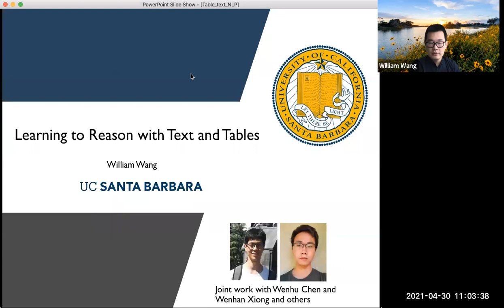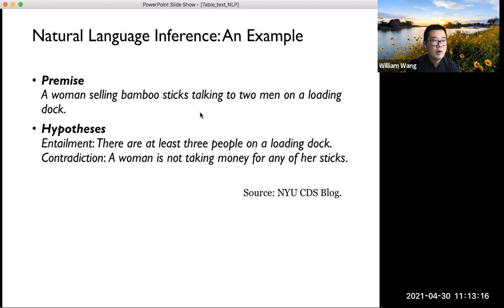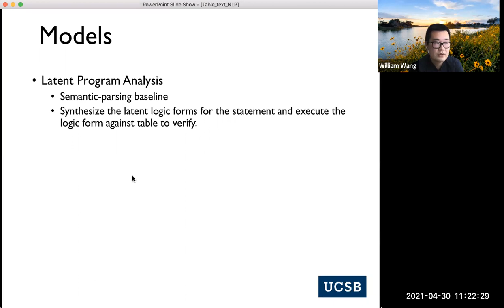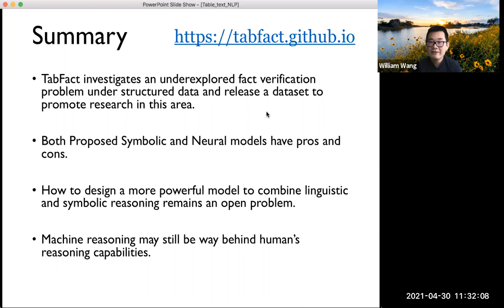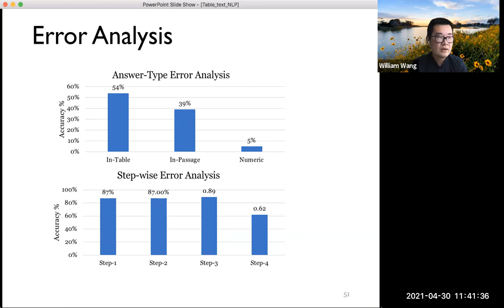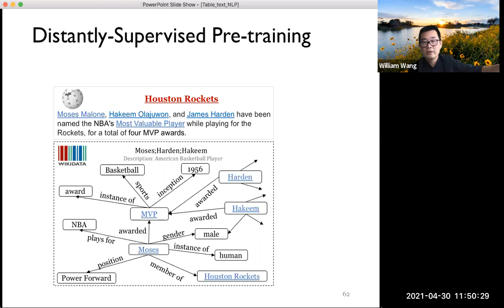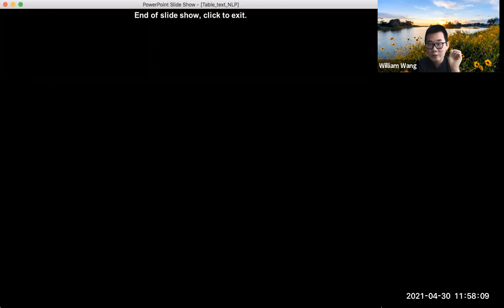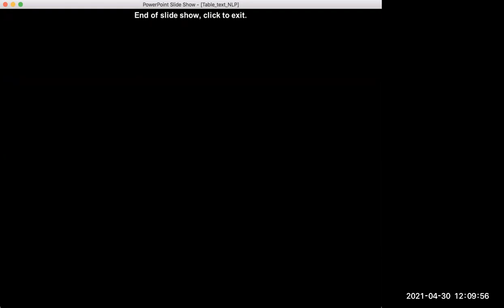Learning to Reason with Text and Tables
Date Presented: April 30, 2021
Speaker: William Wang, UC Santa Barbara

Abstract:
A key challenge for Artificial Intelligence is to design intelligent agents that can reason with heterogeneous representations. In this talk, I will describe our recent work on teaching machines to reason in semi-structured tables and unstructured text data. More specifically, I will introduce: (1) TabFact, a large benchmark dataset for table-based fact-checking; (2) HybridQA, a multi-hop question answering framework on tables and text; (3) How one can utilize TabFact to facilitate logical natural language generation with LogicNLG. I will also describe some other work at UCSB's NLP Group on learning to reason with multiple modalities.

Speaker Bio:
William Wang is the Duncan and Suzanne Mellichamp Chair in Artificial Intelligence and Designs, and an Assistant Professor in the Department of Computer Science at the University of California, Santa Barbara. He is Director of UC Santa Barbara's Natural Language Processing group, and Center for Responsible Machine Learning. He received his PhD from Carnegie Mellon University. He has broad interests in machine learning and natural language processing, including statistical relational learning, information extraction, computational social science, and vision.

He has published more than 100 papers at leading NLP/AI/ML/Vision conferences and journals, and received best paper awards (or nominations) at ASRU 2013, CIKM 2013, EMNLP 2015, and CVPR 2019, a DARPA Young Faculty Award (Class of 2018), IEEE Intelligent Systems AI's 10 to Watch (2020), an NSF CAREER Award (2021), and many other faculty research awards from Google, Facebook, IBM, Amazon, JP Morgan Chase, Adobe, and Intel. His work and opinions appear at major tech media outlets such as Wired, VICE, Scientific American, Fortune, Fast Company, NPR, etc.